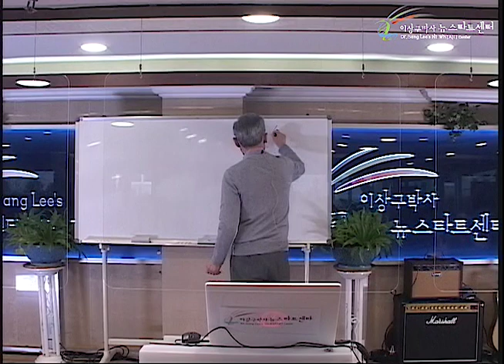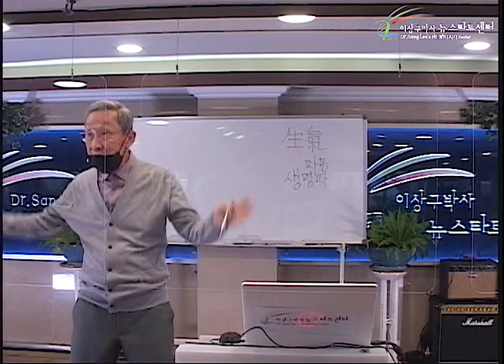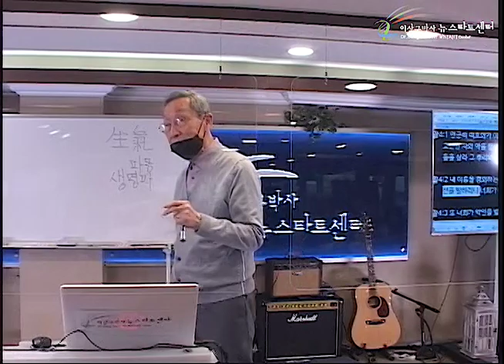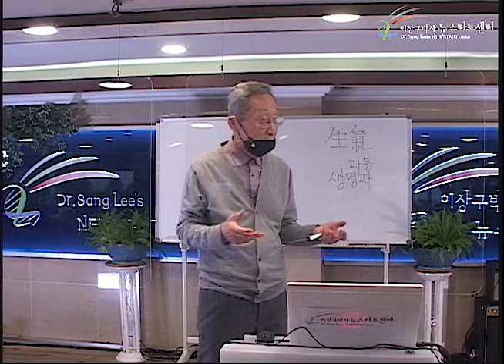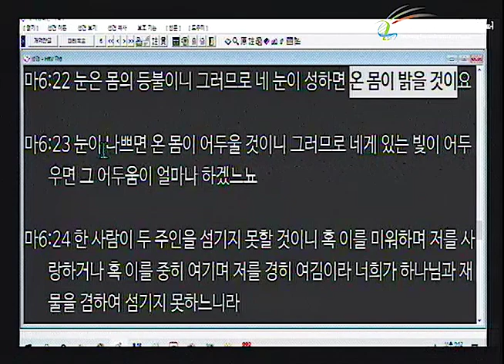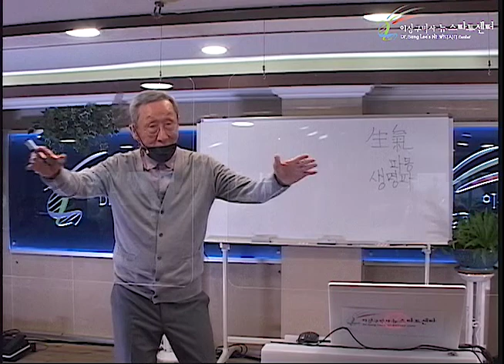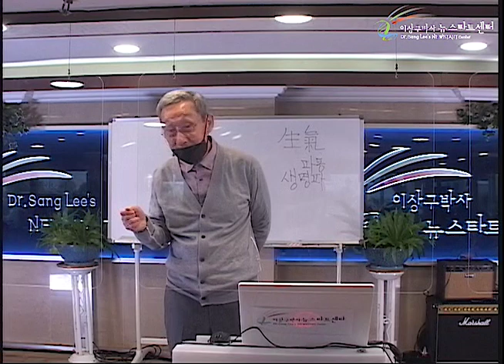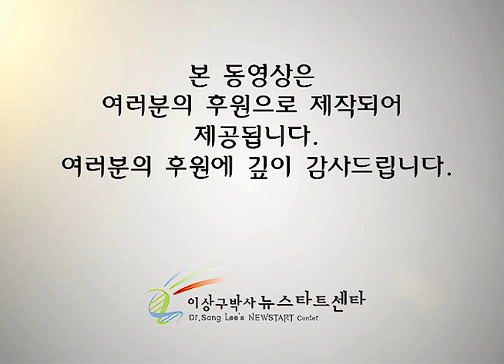R249 18 눈은 마음의 등불